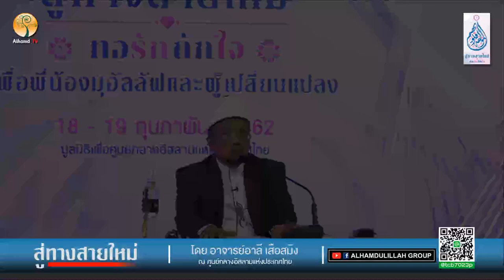AH 1751 สู่ทางสายใหม่ โดย อาจารย์อาลี เสือสมิง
19.02.62@ศูนย์กลางอิสลามแห่งประเทศไทย

Tel & Line iD :
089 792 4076 (ดาวุด)
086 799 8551 (มูฮัมหมัด)